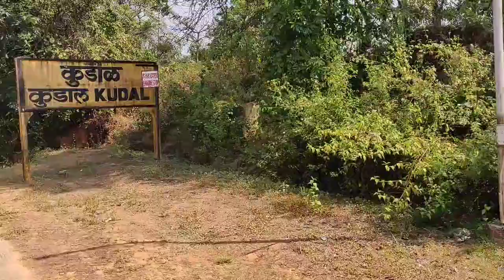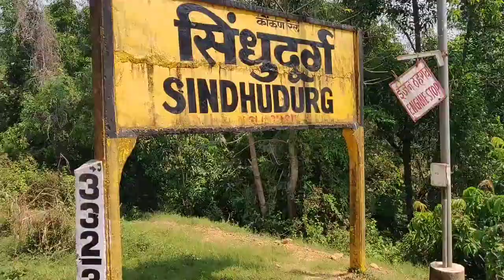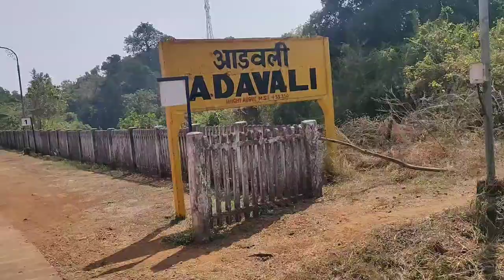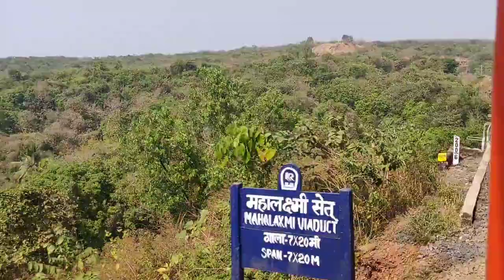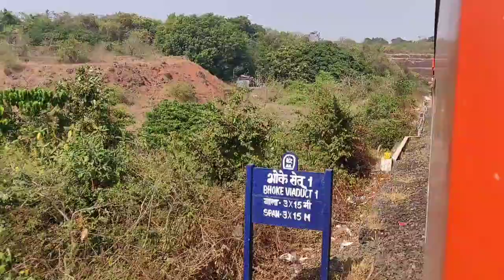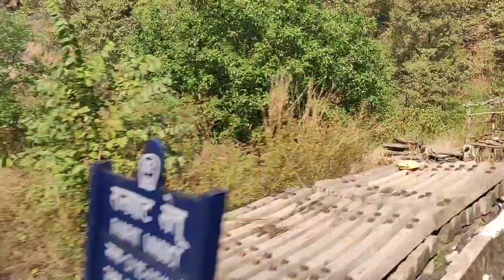Journey from Thivim to Thane on 10104 Mandovi Express (Madgaon Junction to CSMT) led by Pune WDP 4D